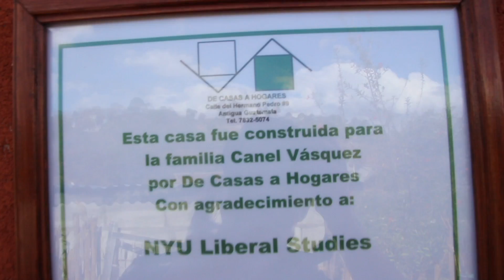LS Alternative Breaks Guatemala 2019